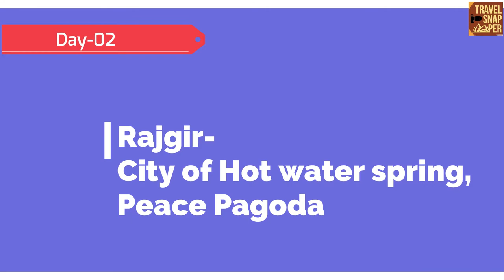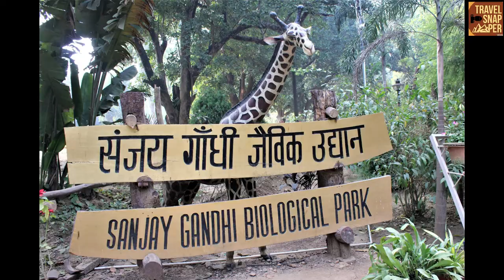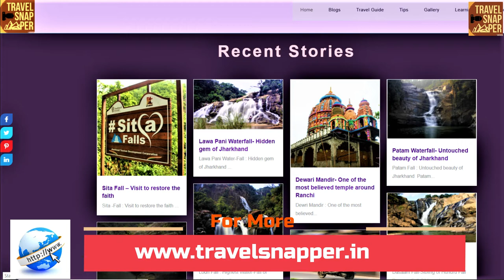Bihar Travel Diary 2021 | Bodhgaya | Rajgir | Nalanda | Patna | Bihar Tourism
A short trip to the ancient kingdom of Magadha, currently known as Bihar state under Republic of India.
04 days trip includes an explore of 4 cities-
1- Bodhgaya- Place where Lord Buddha got enlightenment, also known as City of Enlightenment and birthplace of Buddhism. Holiest place in Buddhism has a tag of UNESCO World Heritage site.
2- Rajgir- An ancient city having significance from the Mahabharat era with modern day attraction like Hot water spring (Kund), World peace Pagoda, Glass bridge, Reserve forest, Jain temple and many more.
3- Nalanda- Education capital of Magadha, one of it's kind residential university attracting student from across the globe. Also known as Mahavihara hold a tag of UNESCO World Heritage site.
4- Patna- Capital city of Magadh or modern day Bihar. Rich heritage of the city includes Golghar, Museum, Gandhi Maidan, Planetarium, Biological Garden, Patna Sahib, Ganga Bridge, Ganga Ghat, Hanuman Mandir and much more.

Detail Vlog link